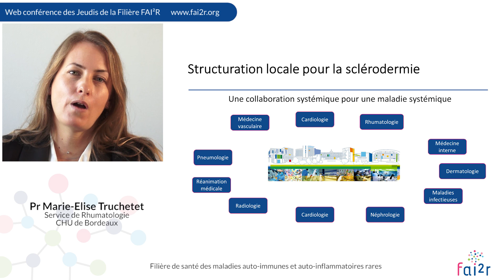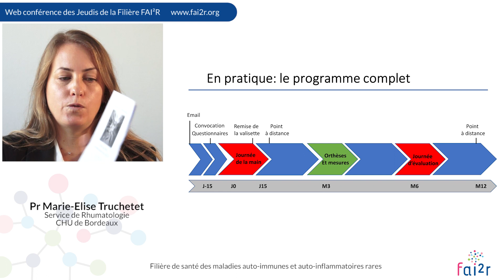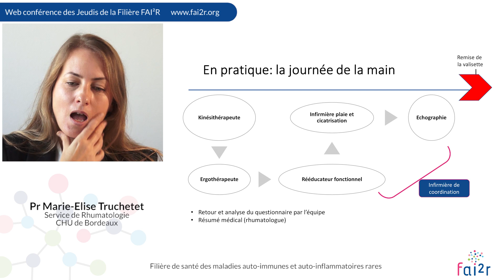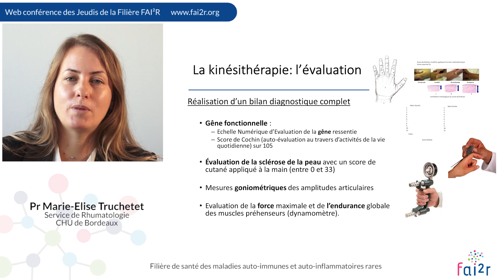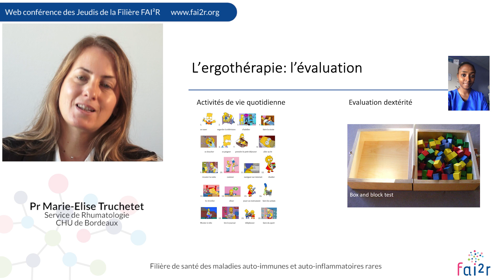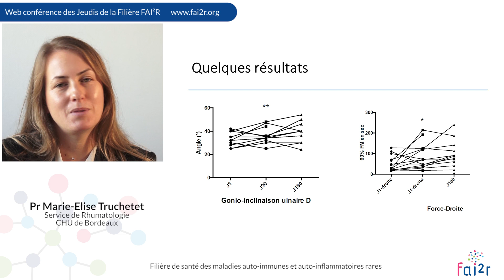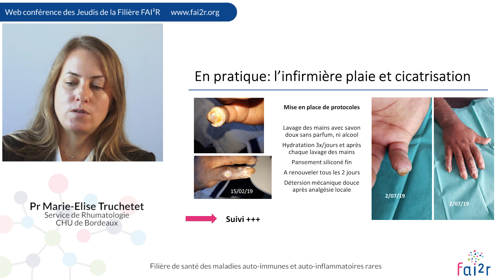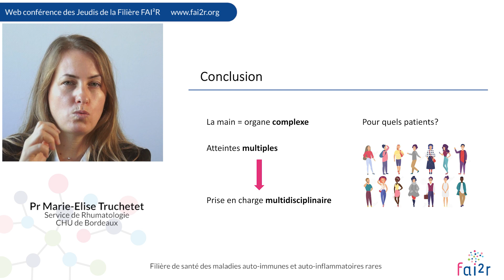Comment prendre en charge les atteintes de la main sclérodermique ? (Partie 2/2)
Web conférence des Jeudis de la Filière du 7 janvier 2021

Comment prendre en charge les atteintes de la main sclérodermique ? par le Pr Marie-Elise TRUCHETET

En savoir plus sur le programme des Jeudis de la Filière